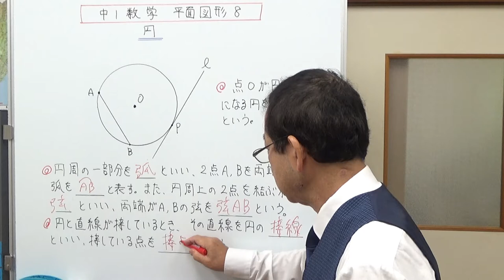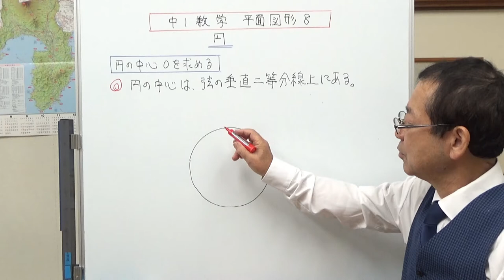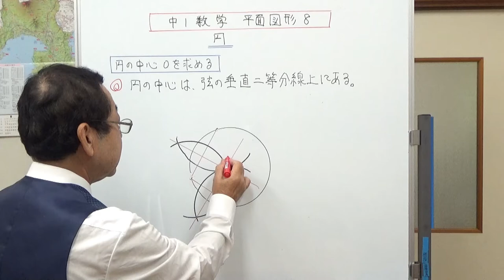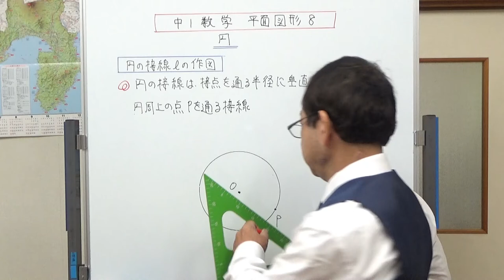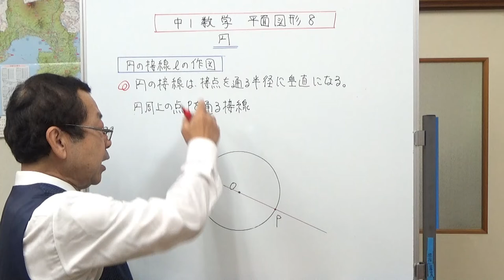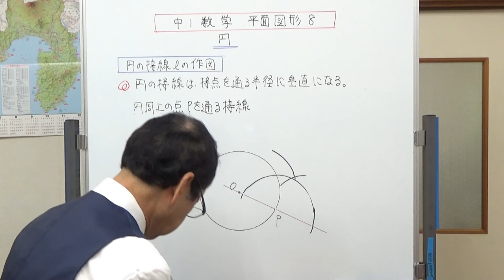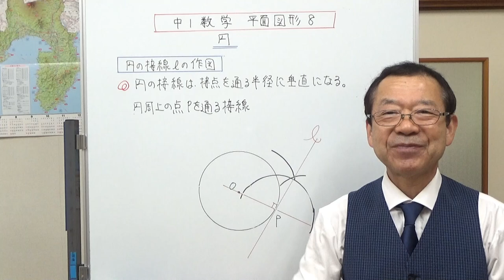円 中心と接線の作図 中1数学 平面図形８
円の中心を求める作図と円の接線の作図について説明しました。